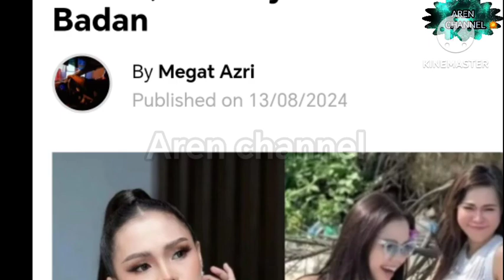MENGEJUT ‼️BELLA TERKEDU BILA AHLI KELUARGA SENDIRI LAKUKAN INI TANPA IZIN⁉️ 😱😱